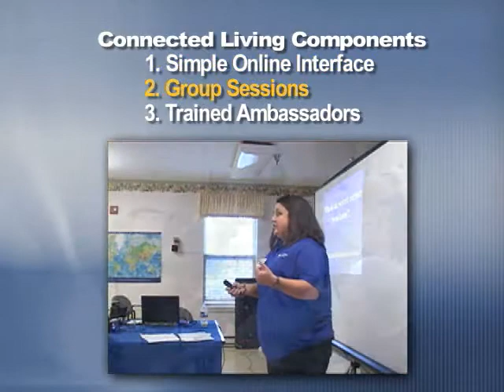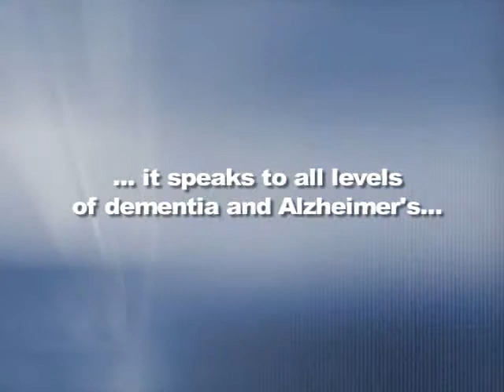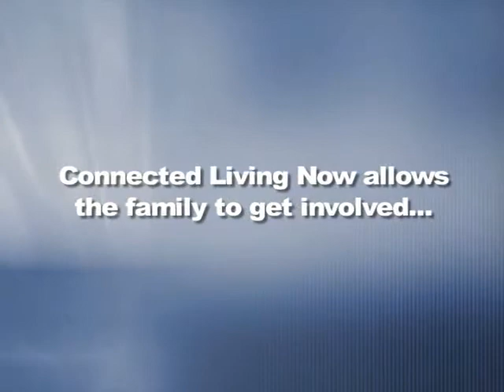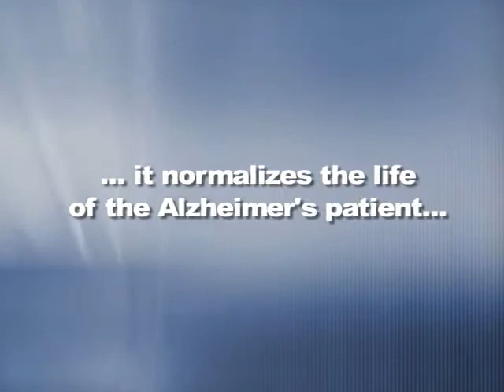Connected Living Now!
Connected Living NOW is a Montessori-based type of expressive therapy.  We work one-on-one with Dementia and Alzheimer's patients, allowing them an opportunity to make constant connections through a variety of mulit-sensory interactions.